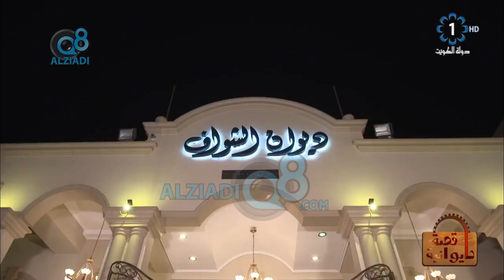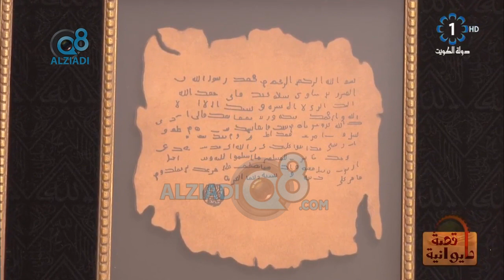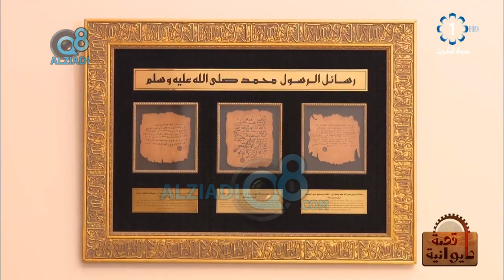برنامج (قصة ديوانية) مع طلال خليفة و حلقة عن ديوان الشواف في منطقة الدسمة